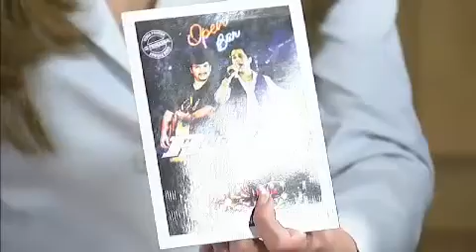Roger e Rogério cantam seus sucessos no Dia Dia Rural | 20/07/12 | TV Terra Viva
Roger & Rogério cantam seus sucessos no Dia Dia Rural, dia 20/07/12, no TV Terra Viva